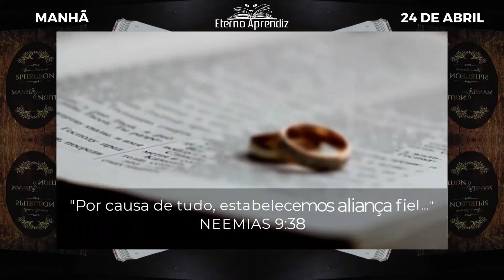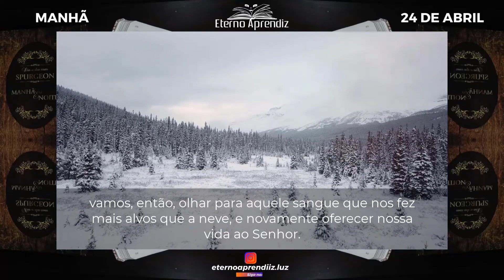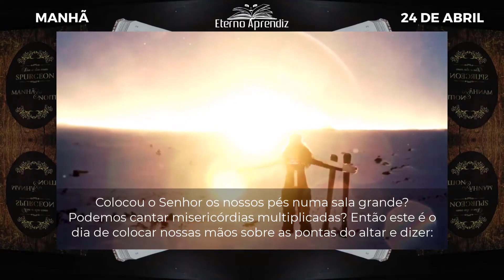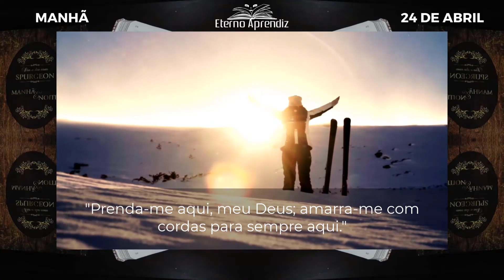Por causa de tudo, estabelecemos aliança fiel… NEEMIAS 9:38 REFLEXÕES ETERNO APRENDIZ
"Por causa de tudo, estabelecemos aliança fiel…"
NEEMIAS 9:38

DIA A DIA COM SPURGEON | MANHÃ | 24 DE ABRIL | REFLEXÕES ETERNO APRENDIZ